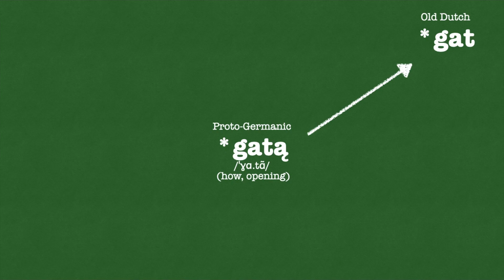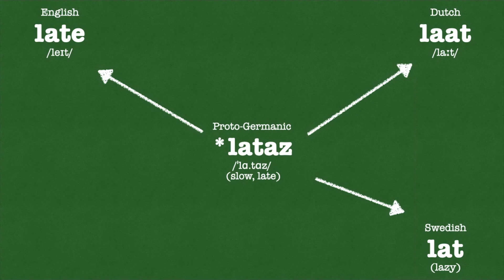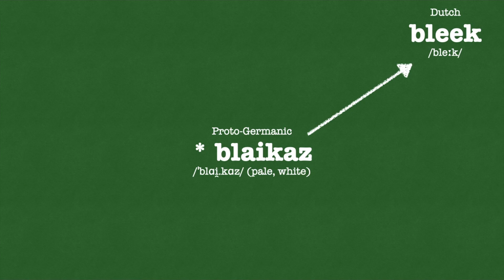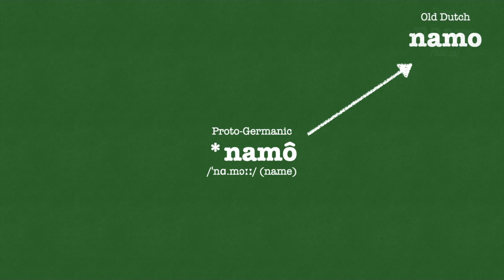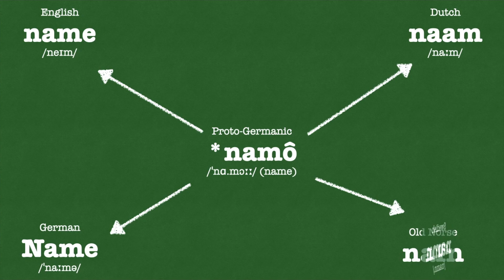English Long Vowel Shift /ei/ (Germanic Languages Comparison)